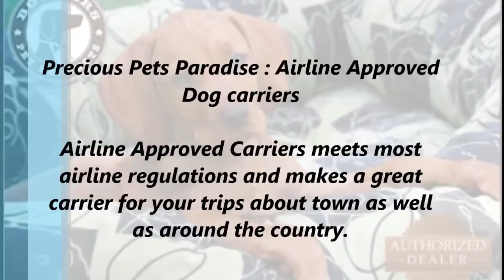Precious Pets Paradise : Airline Approved Dog Carrier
Airline Approved Carriers Pet Gear World, Dog Tote is perfect for your travels around town. Your pet will love the comfort provided by the padded chin rest and removable interior floor. The front pockets provide ample storage space.

Address:- Miami Springs, Florida 33166